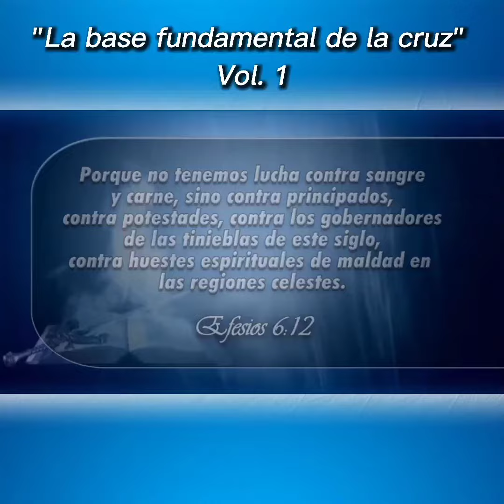"LA BASE FUNDAMENTAL DE LA CRUZ" Vol. 1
El Señor Jesús fue crucificado en la cruz del Calvario para romper cadenas de esclavitud y derramar sanidad sobre el mundo entero. Y tú hoy tienes la posibilidad de usar esa Sangre derramada con Amor para ser libre, es mas, debes usarla para limpiar tu alma de todo pecado.
Jesucristo te ama inmensamente y quiere transformar tu vida, Él sufrió dolores inimaginables para librarte de tus pecados.
No esperes más, ahora es tiempo que tú aceptes a Cristo Jesús en tu corazón como tu Salvador y Libertador.
¡DEBES SABER QUE EL SEÑOR TIENE ALGO PREPARADO PARA TU VIDA, Y ES LA SALVACIÓN DE TU ALMA!

🌐 Recibe esta dádiva de Amor en la transmisión online de hoy, domingo, 4 de julio de 2021, en los siguientes horarios:

⏰ 18:00 Guatemala 🇬🇹
⏰ 19:00 Perú 🇵🇪
⏰ 20:00 Bolivia 🇧🇴 y Cuba (La Habana) 🇨🇺

⏳ Calcula el horario de tu nación. 🌎🙌